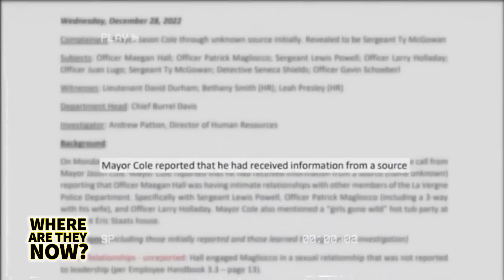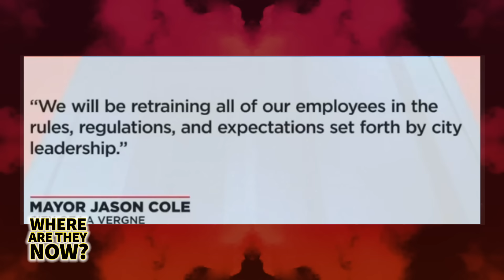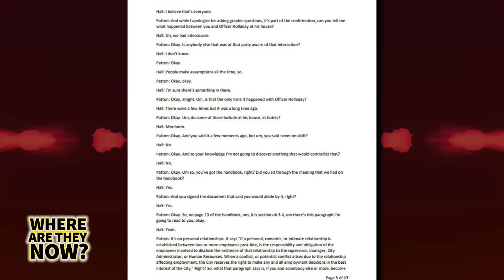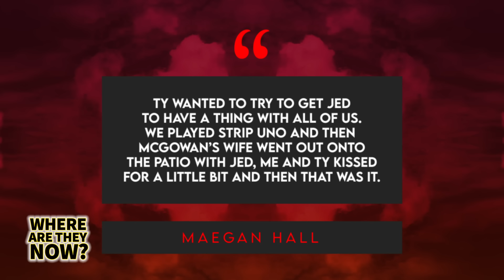Maegan Hall | Where Are They Now? | What Happened to Infamous Tennessee Cop After The Scandal?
Make intermittent fasting easier and deliver measurable results.

AFTER being ousted as one of the internet’s most popular and notorious new characters, former police officer Maegan Hall’s own side of the story about the numerous physical relationships she had with a number of her co-workers has finally been leaked in a transcript of authorities’ investigation into what happened – and according to her, in the immortal words of Gob Bluth – she’s made a huge mistake. But before we explore Maegan’s point of view on what happened, let’s take a quick look at where she came from. Maegan is a 26-year-old woman who goes by the full name of Maegan Olivia Hall, a petite blonde notable for her incredibly youthful baby-face and the numerous tattoos that stand in stark contrast to her overall look.  Maegan grew-up in rural Tennessee where, as a child, she originally dreamt of becoming an actress, only, life didn’t wind up taking her down that road. Instead, while in college, she met a boy named Jedidiah Hall -- the son of a local pastor -- who she fell in love with and married in 2018.